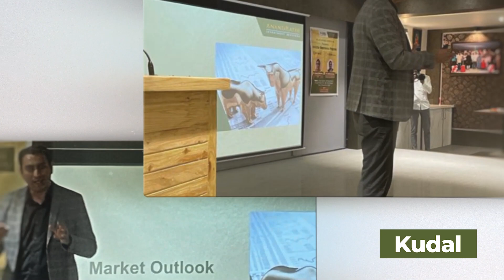Pan India Investors Conference - Moments to Remember